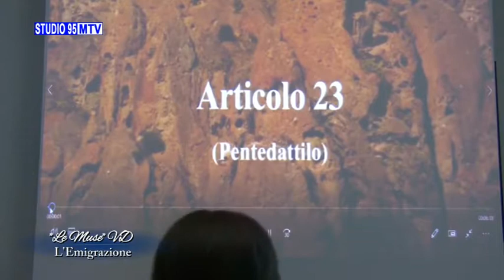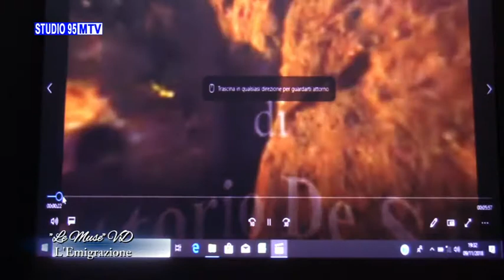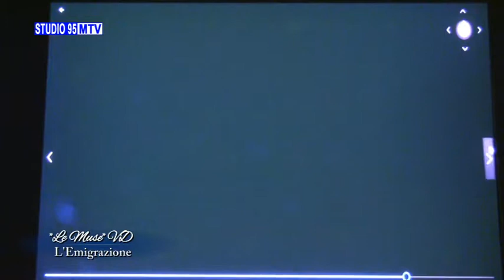ASS. LE MUSE - VD "L'EMIGRAZIONE" 2^ PARTE